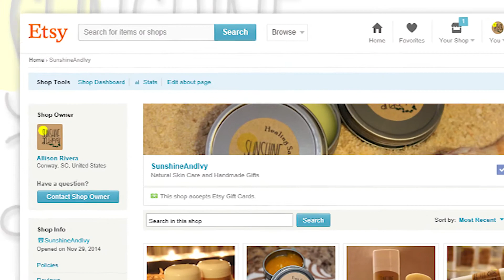Sunshine & Ivy_TV Commercial